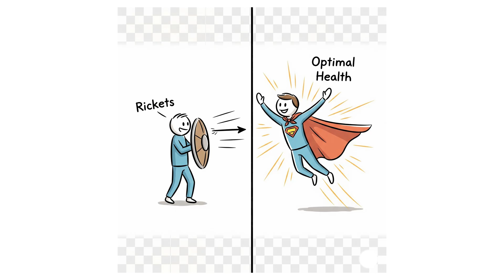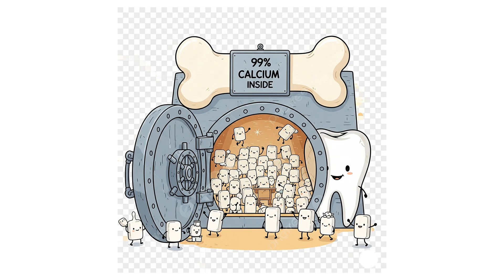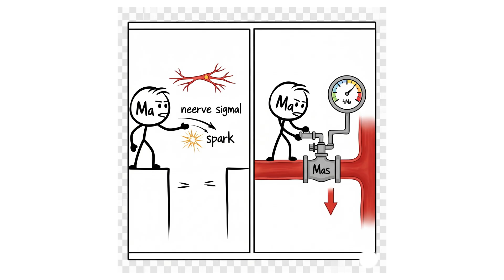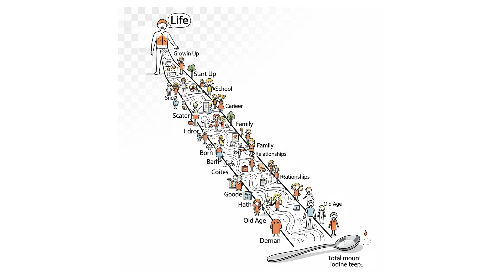Every Vitamin and Mineral Explained in 15 Minutes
[TIMESTAMPS]
(00:00) Vitamin A
(01:20) Vitamin D
(02:37) Vitamin E
(03:44) Vitamin K
(04:57) Vitamin C
(06:06) B-Vitamins
(07:23) Calcium
(08:21) Magnesium
(09:25) Sodium-Potassium Pump
(10:34) Iron
(11:43) Zinc
(12:42) Iodine
(13:46) Selenium